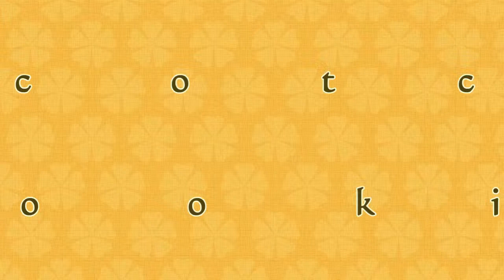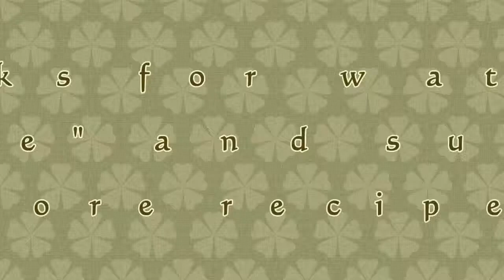Butterscotch Choc Cookies